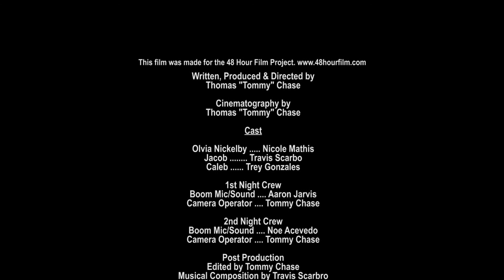A Very Homeless Christmas a 48 Hour Film Project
Jacob & Caleb are two homeless people with demons all their own. They have a chance encounter with Olivia Nickleby a young aspiring illustrator. She is from out of town and spending her Christmas eve drawing Jacob & Caleb when they get in to a fight. She always see them argue and decide to intervene. Jacob tells his story of how he was on his way to stardom as a young aspiring actor until heroin changed his life for ever.

A Very Homeless Christmas was Written and Directed by: Thomas Chase
It stars:
Trey Gonzales as Caleb
Travis Scarbro as Jacob
Nicole Mathis as Olivia Nickleby

Shot entirely in San Antonio's South Town at the Blue Star Art Complex